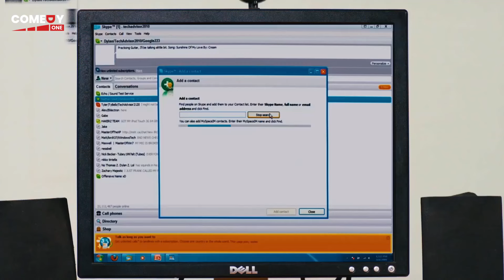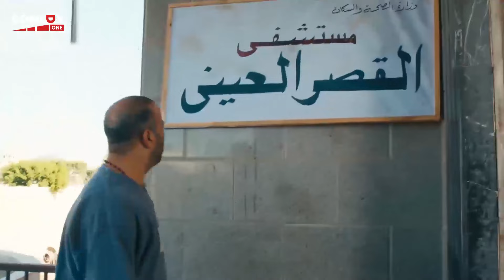يا خال ده كمبيوتر ومش عايز اشوفك بتتفرج علي هيفاء تاني😂😂 | مش هتبطل ضحك من تتح وابن اخته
تدور أحداث الفيلم حول تتح (محمد سعد) الفقير، الذي يعيش في أحد أحياء عابدين، عندما يبدأ في التعرف على فتاة عن طريق الإنترنت (دوللي شاهين) ويساعده في ذلك (عمر مصطفى متولي) وتبدا حياته في التغيير تماماً، بعدما تتعرض هذه الفتاة للاختطاف محاولا إنقاذها. وفي إطار كوميدي ساخر يتحدث الفيلم حول ما يحدث في مصر تدور أحداث الفيلم حول شخصية تتح الذي يتأثر بما يحدث حوله من أحداث جارية. يقوم النجم الكوميدي بدور المعتوه وطريقة كلامته الغريبة. الفيلم يحاول يكون سياسى أو يعمل على توضيح الوضع السياسى في مصر. الشخصية العشوائية الفقيرة التي توزع الجرائد، يمكن أن يسعفها الحظ بأن تحقق الثراء، فتخرج من أزمتها، ولكن السيناريو يقوم بفبركة حكاية عجيبة مضطربة للغاية، لمجرد أن يتيح لبطله الانطلاق بين الضحك والغناء واللعب أحياناً، وباستطرادات غريبة تستخف بالعقول.